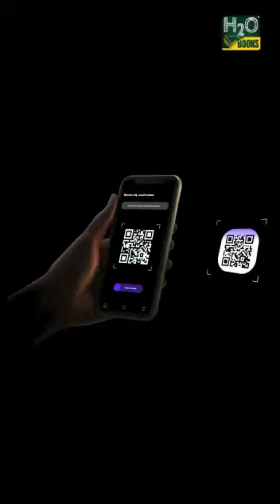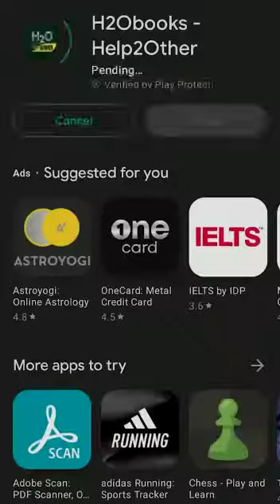કાયદા ની best book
ગુજરાતના મોટાભાગના વિદ્યાર્થીઓના મગજમાં હવે માત્રને માત્ર ખાખીની આનબાન અને શાન એવી પીએસઆઇ અને કોન્સ્ટેબલ ની પરીક્ષા ની રાહ જોવાઈ રહી છે આવા સમયે ગુજરાતના પ્રખ્યાત કાયદા વિદ એવા રિદ્ધિ રાજા માંકડ ની ત્રણ મેજર એક્ટની પુસ્તક નું બુકિંગ ચાલુ થઈ ગયું છે...
જેમાં વીડિયોની સાથે સાથે સંપૂર્ણ પુસ્તક ની વિસ્તૃત માહિતી મહત્વના MCQ બધું જ આપેલું છે.
તો રાહ સેની જુઓ છો...

અત્યારે જ બુકિંગ કરાવો અને રિદ્ધિ રાજા માંકડ ની પુસ્તક અત્યારે જ ખરીદો અને પુરા માર્ક મેળવો અને ખાખીના રંગમાં રંગાઈ જાઓ.

Riddhi Raja Mankad